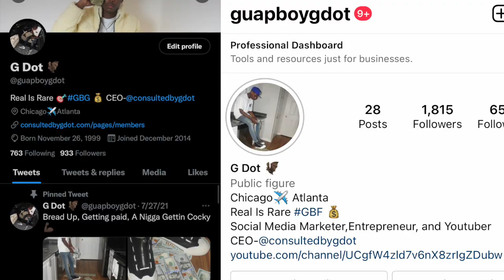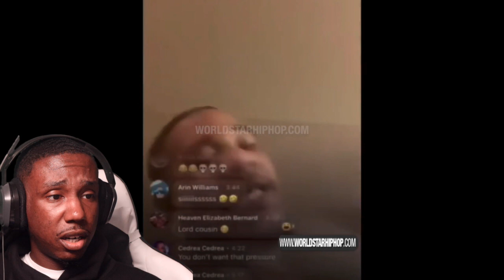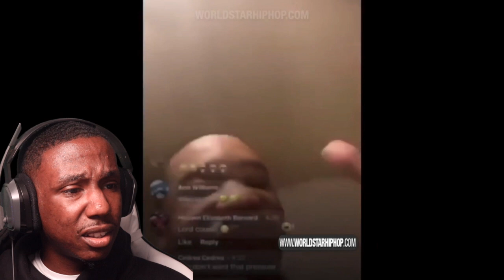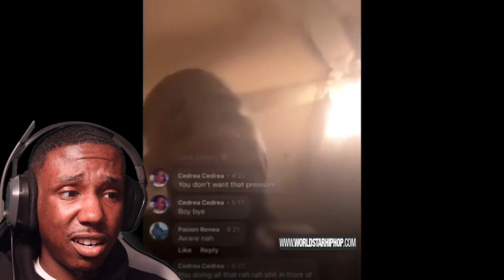HE CAUGHT HIS BM SELLING P***Y ON FACEBOOK FOR 200$ WHILE HE WAS IN HOUSTON WORKING! (REACTION)